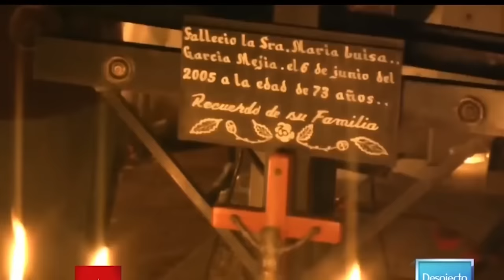Católicos celebran hoy el “Día de Todos los Santos”